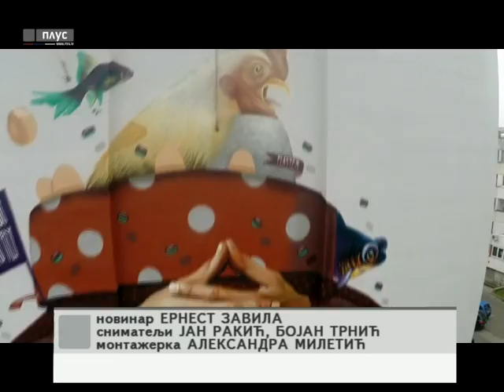Art mašina - Kako izgleda grad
Šta je ono što, u vizuelnom smislu, grad čini gradom?

Na pitanje odgovaraju: dr Malina Čvoro s Arhitektonskog fakulteta u Banjaluci, Monika Ponjavić, arhitekta i član Flaster džema i Nemanja Mićević iz Muzeja savremene umjetnosti RS.